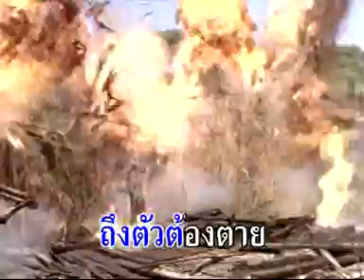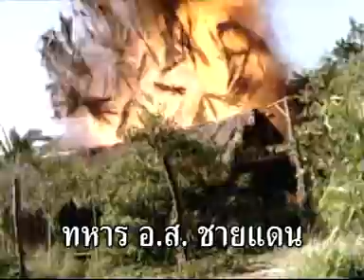台視新聞台 tvthai 小時線上直播｜TAIWAN -ตรีเพชร l ศรีวิไล ขลังขลัง.com นารายณพรรณโปรดักชั่น # เกาะติดคลิป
台視新聞台 tvthai 小時線上直播｜TAIWAN -ตรีเพชร l ศรีวิไล ขลังขลัง.com นารายณพรรณโปรดักชั่น # เกาะติดคลิปแหล่ชีวประวัติ พระครูธรรมสรคุณ (เขียน ขนฺธสโร) วัดกะทิง เขาคิชฌกูฏ ไวพจน์ เพชรสุพรรณ  ท่านพ่อเขียน, หลวงปู่เขียน พระเกจิอาจารย์อีกท่านหนึ่งแห่ง จันทบุรี อดีตเจ้าอาวาสวัดกะทิง